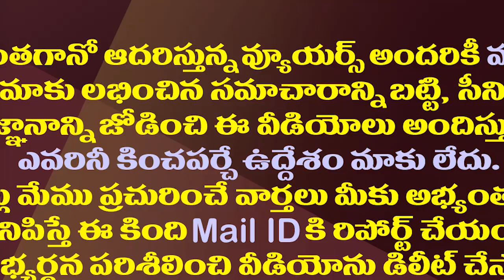జగన్ పై గెరిల్లా యుద్ధం చేయాలా..ఇవేం రాతలు ఆర్కే.!| ABN RK Damaged Chandrababu With Similar Writings